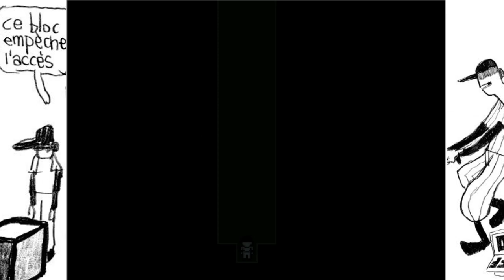OFF- 11 (The Purified)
Happy International Tartan Day!